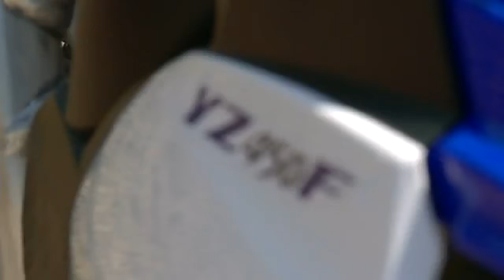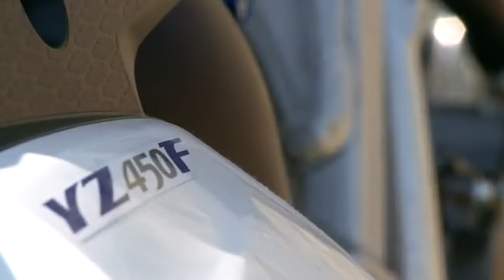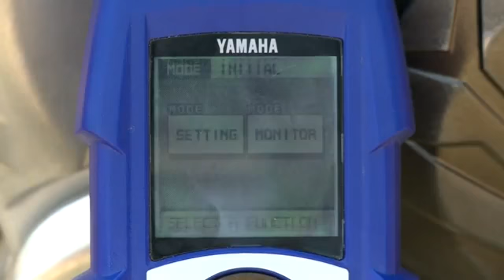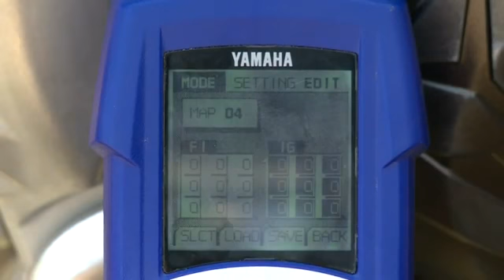2012 Yamaha YZ 450 F 4T static & action video